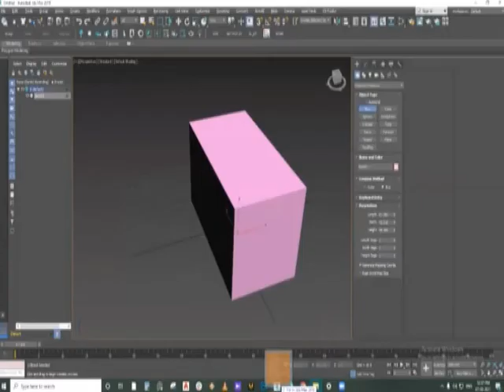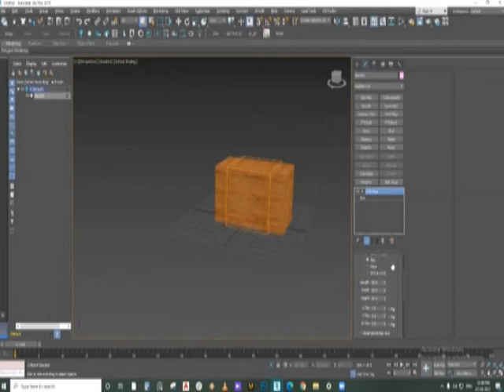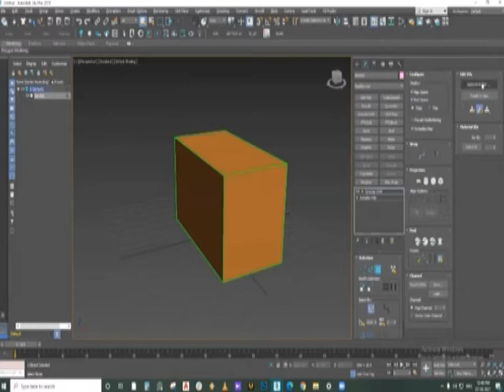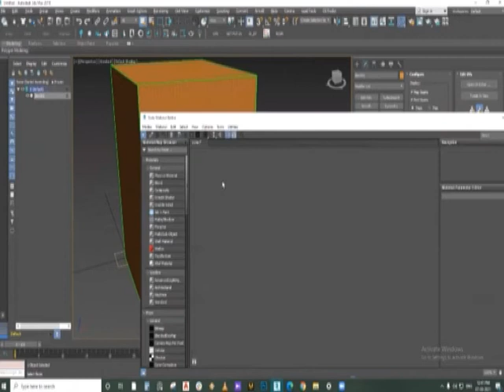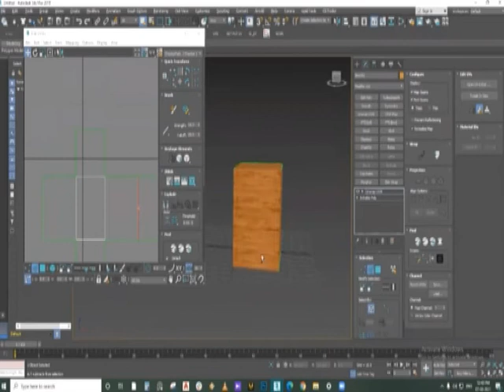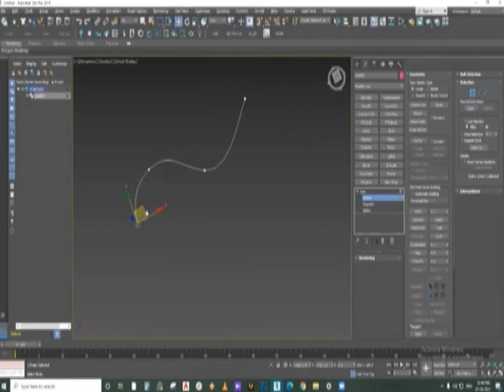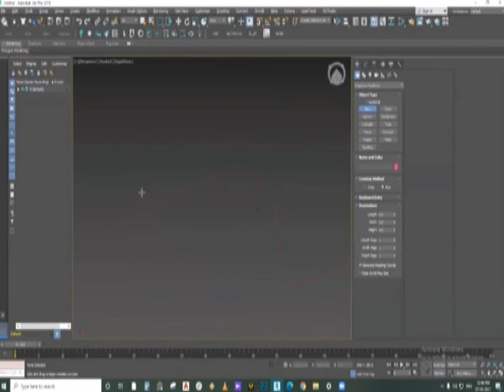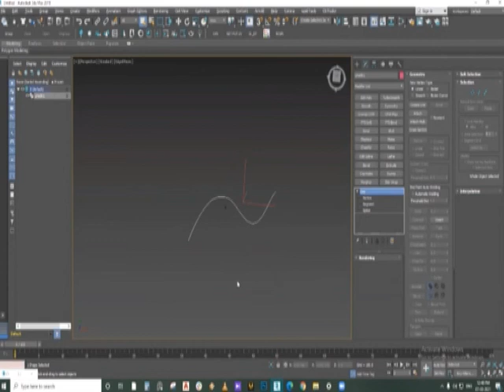Unwrap in 3DMax 2024 | 3ds max course | 3ds max add texture | 3ds max add material.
How to texture any object in 3dmax .Rendering in 3dmax and how to unwrap
in 3dmax unwrapping of simple objects. Class is taken by Shubham sir
from Ajmer
In this exciting tutorial, we will delve into the world of 3DMax and learn how to unwrap 3D models for texturing and mapping. From basic to advanced techniques, we will cover the entire process step by step, giving you the skills and confidence to tackle any unwrapping challenge in 3DMax. Whether you're a beginner or an experienced artist, this video will take your 3D modeling game to the next level!